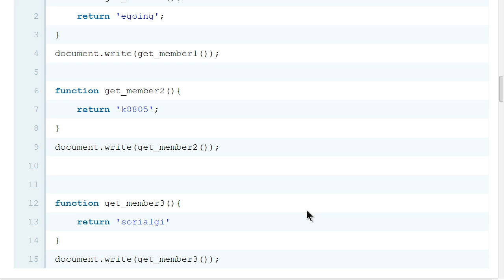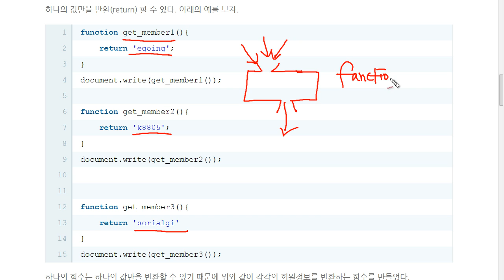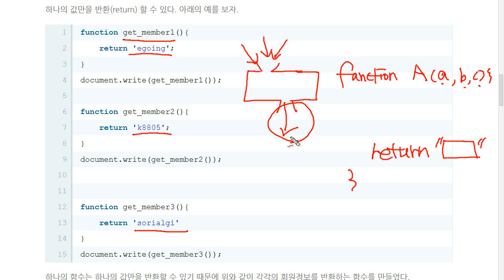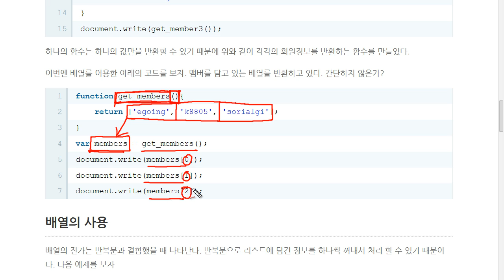JavaScript - 배열 (2/5) : 배열의 효용